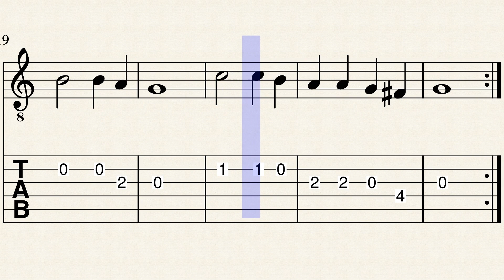Blowing in the Wind - by PETE SEEGER - Movie - Forrest Gump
👉 This is a beginner friendly guitar notation of Blowing in the Wind - by PETE SEEGER - Movie - Forrest Gump.

Note- If you are at advance level then this tutorial is not for you. 👈